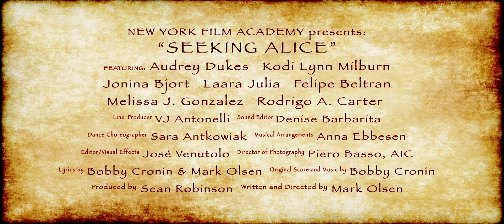NYFA Movie Musicals: "Seeking Alice" Trailer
"Seeking Alice" is a movie musical production of the New York Film Academy's Musical Theatre program. This is the trailer for the Nova Fest Award Winner for best Movie Musical.